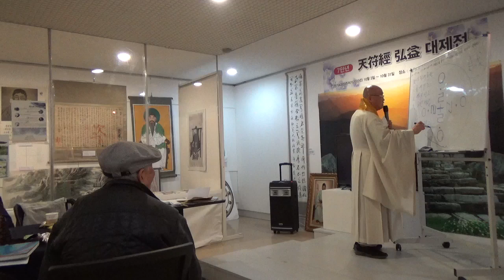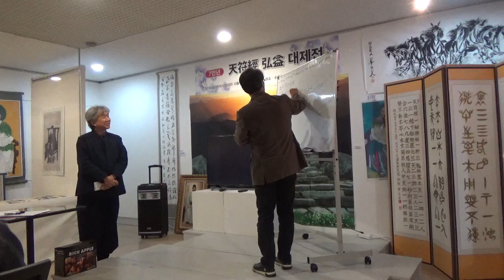천부경 특강 - 7만년 천부경 홍익 대제전 - 천부경 범민족본부 20221029 우룡스님